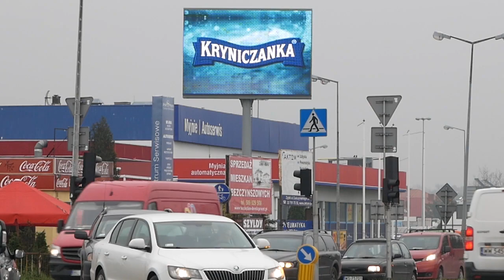FILM KRYNICZANKA MAKRO 5